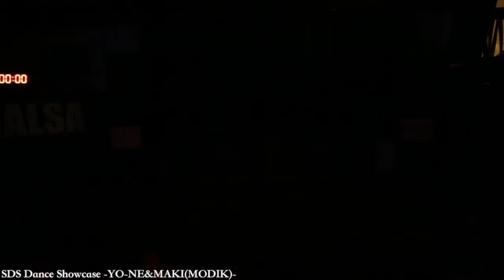YO-NE&MAKI(MODIK)【DANCE】SDSosaka 秋の夜長祭2019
次回SDSは冬の陣!!
SDS恒例の1年の締めくくり!!
各バトルのグラチャンに!!スペシャルなダンスショーに!!ダンス三昧です!!
今年もアツいダンス見て感じて締め括りましょう!!
【SDS -2019冬の陣-Grand ChampionShip】
【1on1 & Crew Dance Battle & Dance Show Case】
日程:2019/12/22(日曜日)
時間:11:00-20:00
会場:SPACE A-Sh
料金:当日¥3,500- / 前売¥2,500-
(※各入場時、別途ドリンク代)
主催:Seven Art Value
企画・制作:SDS project『SDS』実行委員会